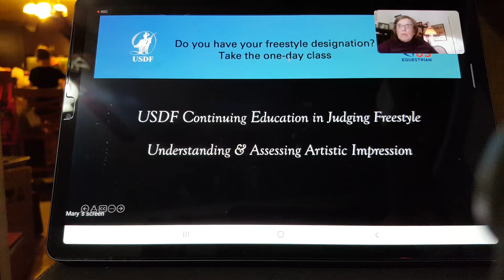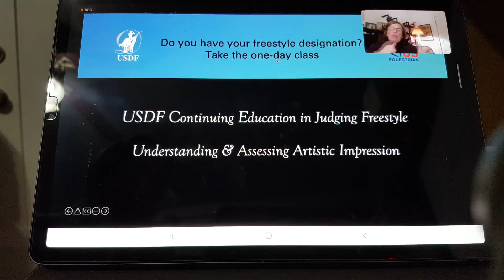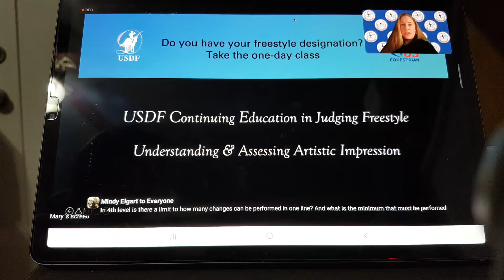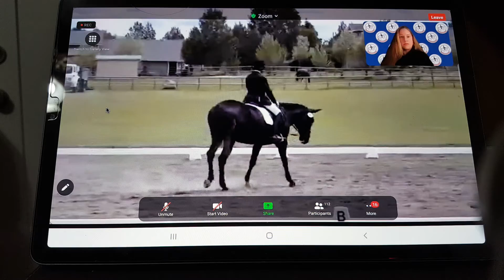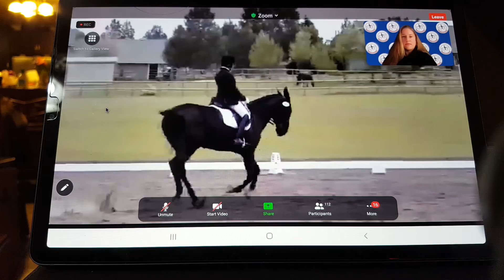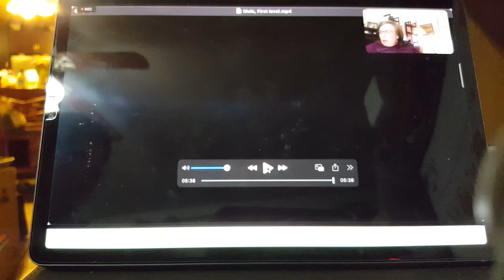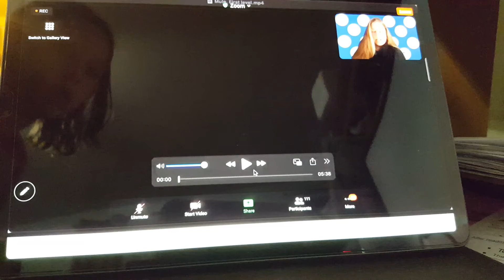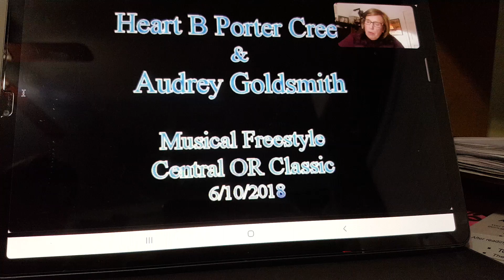d4k freestyle 1